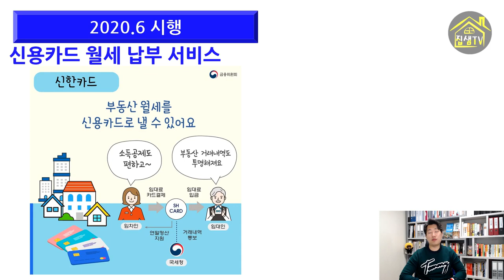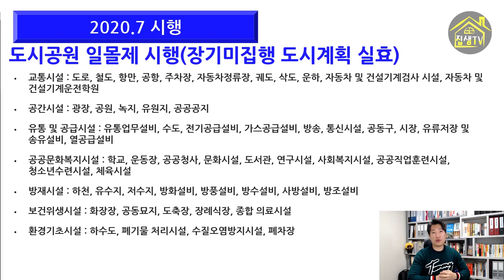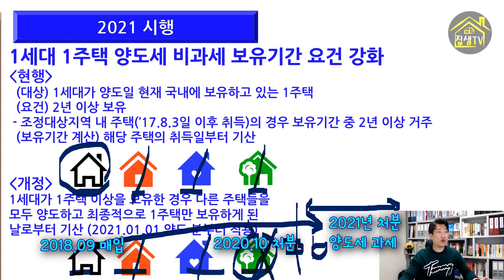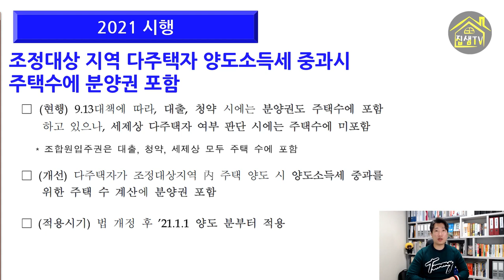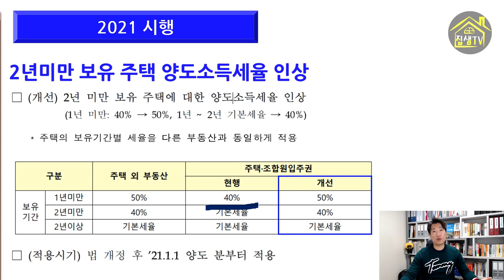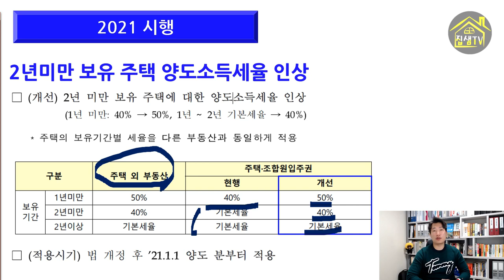2020년부터 2021년 바뀌는 부동산세금 부동산대책 총정리 집샘tv 의 부동산경매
2017년부터 크고작은 18번의 부동산 대책이 있었고, 2019년 말 역대급이라고 불리는 1216대책발표가 있었죠.
촘촘한 규제 덕택에, 잘모르고 주택을 구입하거나 매도한다면 많은 세금을 내야할 수 있습니다.
지난시간에이어서 2020년후반기부터 2021년까지 부동산세금과 관련제도에 대해 알려드리겠습니다.